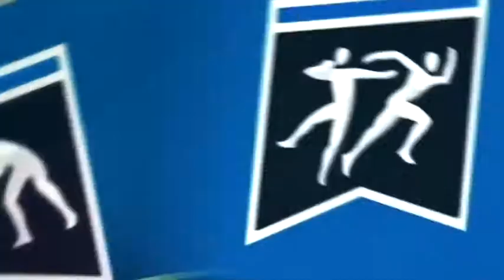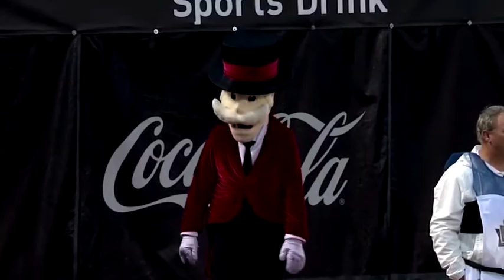Old Furman-APSU - broken video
Highlights from November 30, 2019 NCAA football game between Furman and Austin Peay, aired on ESPN3, in Round 1 of FCS Playoffs.. Commentary by Jonathan Yardley and Hutson Mason. First playoff game and win for Austin Peay.